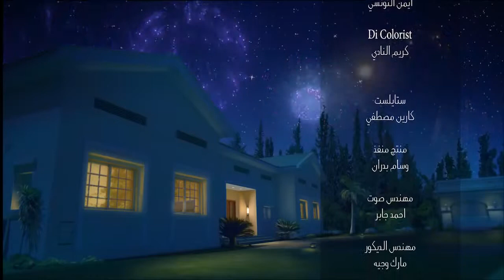Adam Biddle Shot Sandy Star music video 2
DOP Adam Biddle Shot Music video Sandy Star